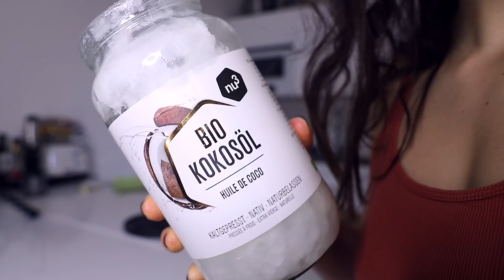DES PANCAKES AVEC 2 INGRÉDIENTS ? C'est possible ! (Recette Rapide et Healthy)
Je fais goûter mes recettes de pancakes healthy avec deux ingrédients à mon copain @TiboInShape !

Ma boîte postale :

JUJU FITCATS
BP 60056
91470 LIMOURS